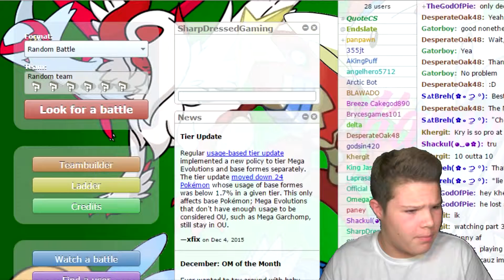KC Nidokings vs MIN Wild Charge - DBL WEEK 3 [Pokémon Showdown LIVE WiFi Battle]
I am very disappointed with my performance thus far in the DBL